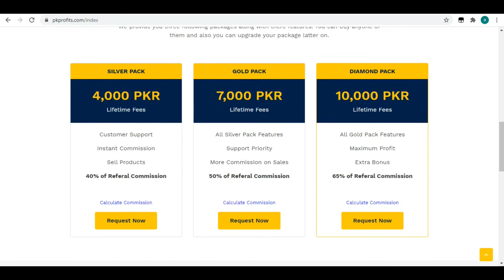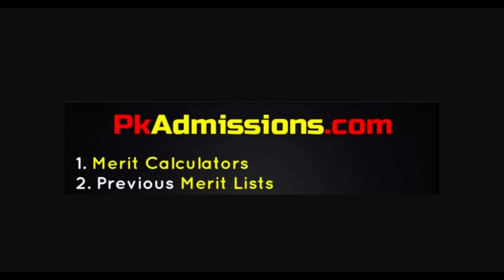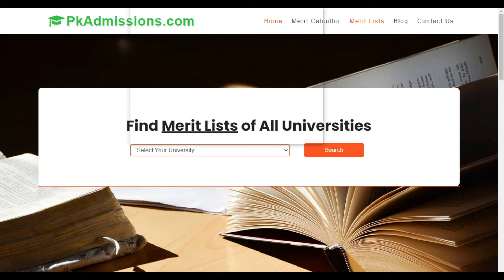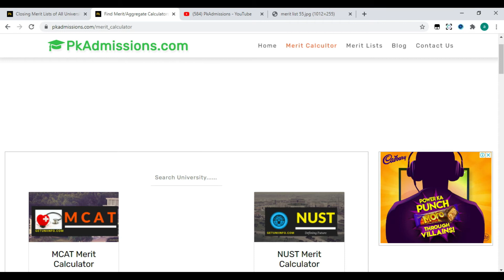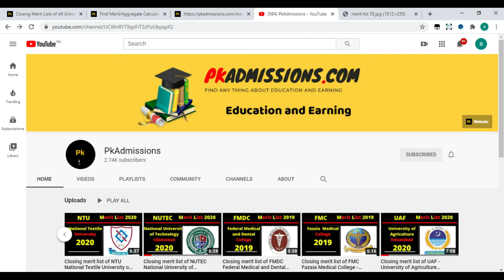Closing merit list of UMDC - University of Medical and Dental College Faisalabad - 2019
Last date to apply + admissions detail ---

Check Last date to apply in Universities.

Check the webiste for further details.